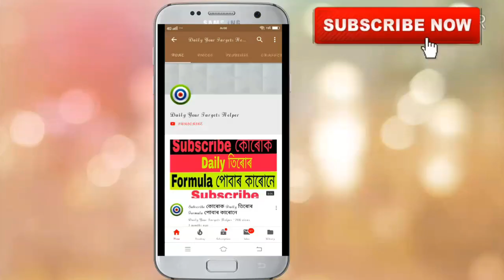Shillong Teer 06-02-2020 | Shillong Teer Result | Shillong Teer Formula